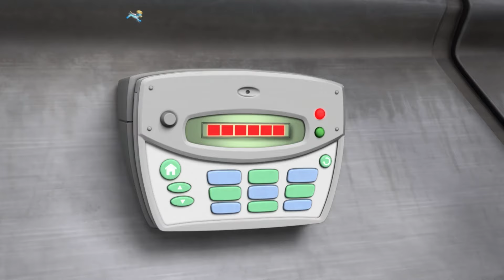Skye redt de burgemeester van een berg en meer! - PAW Patrol Nederlands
In deze PAW Patrol-tekenfilmcompilatie voor kinderen is het een Ultieme Luchtactie waarbij Skye de pups leidt! Danny, de Turbots en burgemeester Goodway zitten allemaal vast op een gevaarlijke berg!

Als er problemen ontstaan in Adventure Bay, is PAW Patrol er om de boel te redden! Waarom? Want geen klus is te groot, geen pup is te klein! Kijk hoe PAW Patrol samenwerkt om Adventure Bay veilig te houden - of het nu een kat in een boom is, een loslopende kip of een trein van het spoor, ze vinden altijd een manier om mensen in nood te helpen! Mis al het plezier met PAW Patrol niet!

Bekijk de volledige afleveringen van PAW Patrol op Nickelodeon!

Blijf op de hoogte van het laatste PAW-nieuws!